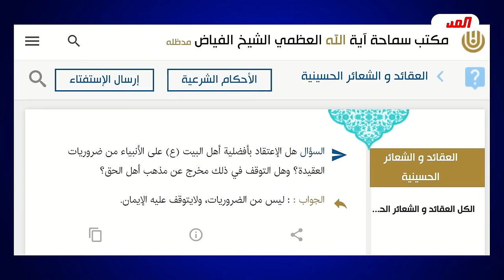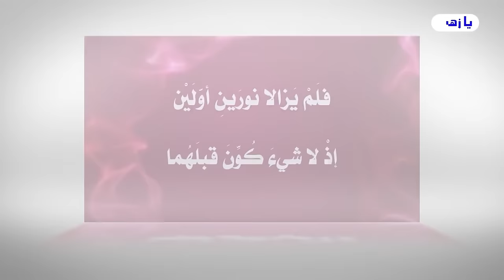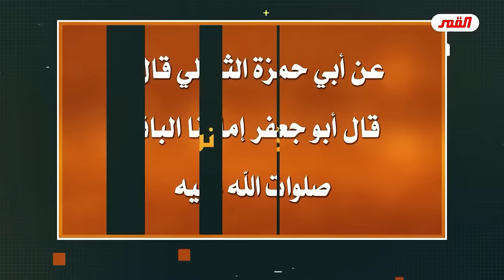الكلام الذي سوف ينقذك من عقائد الانحراف ويضعك في طريق صاحب الزمان .. استمع بروحك💙عبد الحليم الغزي